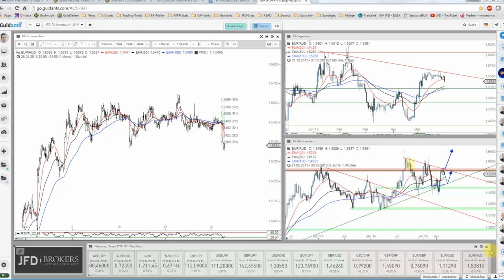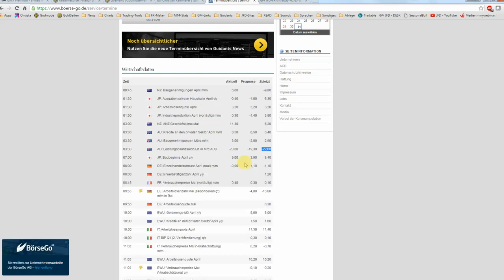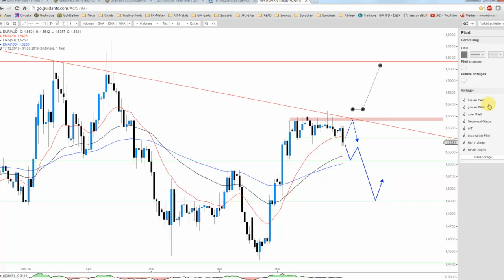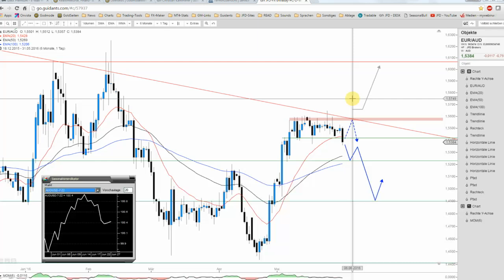JFD Devisenradar: EUR/AUD scheint kraftlos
Der Aussie heute mit starken Zugewinnen und der Euro schwach. Ergo: Das Währungspaar EUR/AUD gerät kräftig unter die Räder und dies unter charttechnischen Gesichtspunkten nicht von ungefähr.